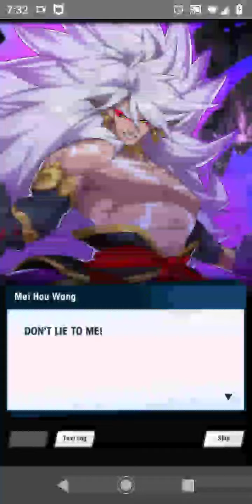[Part 3] Rylucius's Blind reaction to "Timeworn Torment" story event | Dragalia Lost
Hey there Dragalia Lost fans? This is Rylucius here.

I'll be continuing my blind reaction to the latest banner story event "Timeworn Torment".

*For those who are interested, I do have my own alliance group:

~ Rylucius's Dragalia.

Here's my ID: 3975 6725

Please consider joining my Discord server. We do have an active group playing Dragalia Lost pretty much everyday. We also primarily allow anyone to share your artworks, your other gaming interests, anime interests, miscellaneous kinds of entertainments, etc for others to share with: